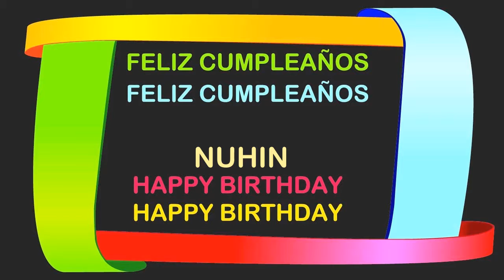Nuhin Birthday Postcards & Postales